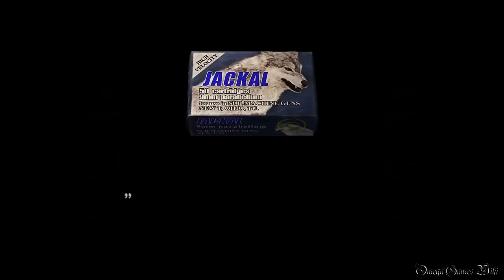【PS4】Biohazard 4 HD - #28 Chapter 5-3 Part 1 BOSS: U-3（Normal Mode No Damage）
ボス戦： U-3 10:14

重要入手アイテム：
蛍石の髪飾り 7:06
背信の光（青） 15:38

Part 28：
・CHAPTER 5-3 Part 1 BOSS: U-3
・NEW GAME
・NORMAL MODE
・NO DAMAGE

- ゲームタイトル： バイオハザード４ HD・Biohazard 4 HD（日本語版）
- 発売日： 2016年8月30日 (日本)
- 価格： 2,600円＋税（PS4 ダウンロード版）
- ジャンル： サバイバルホラー
- CERO： D
- 開発： Capcom
- 発売： Capcom